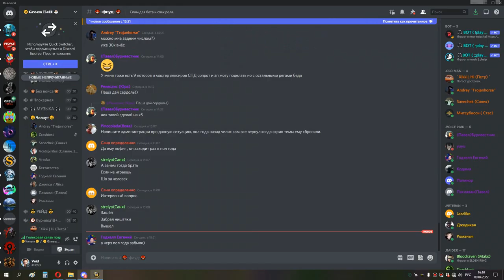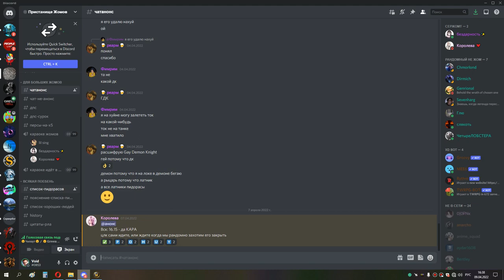3я часть ЦЛК 10 об до синдры ППАЛ 09 04 22